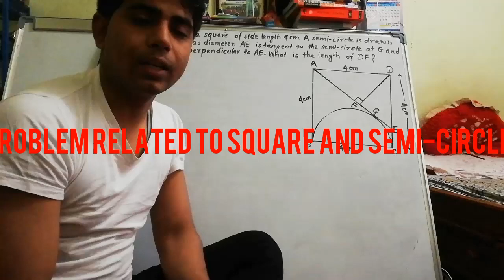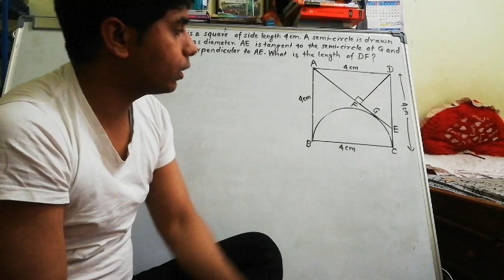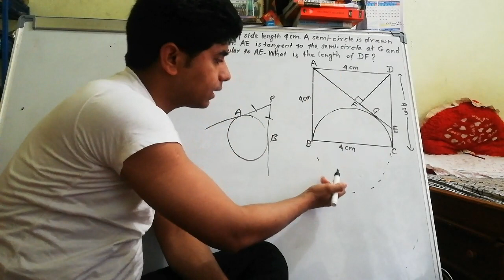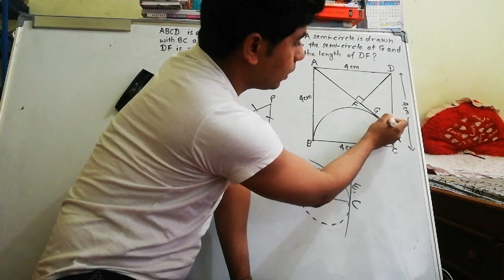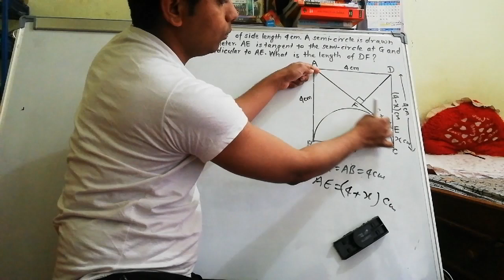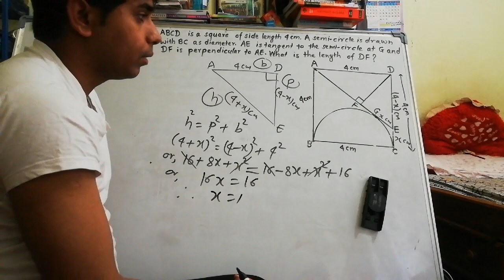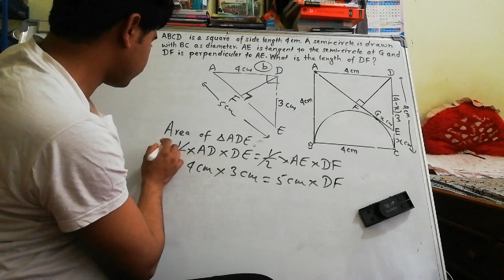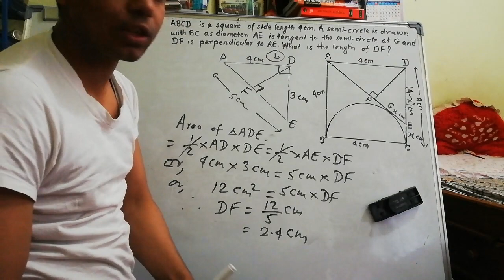Problems on circle and square